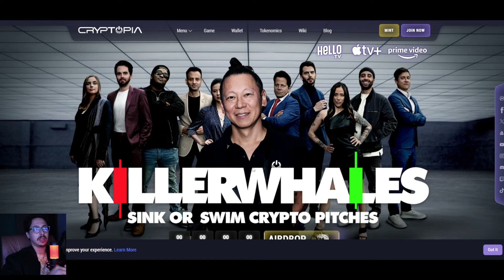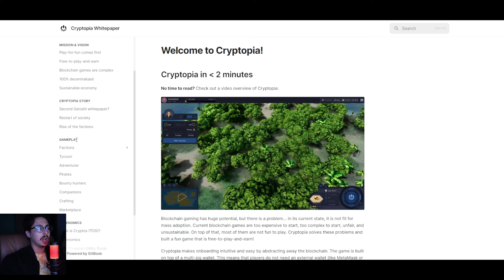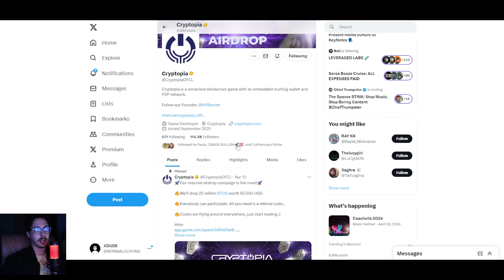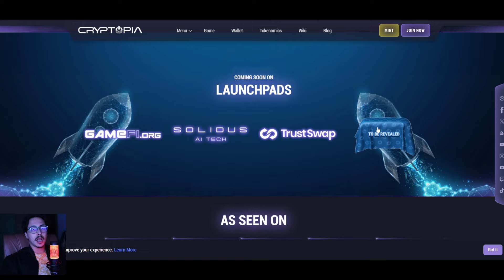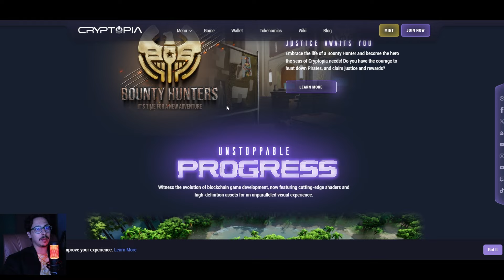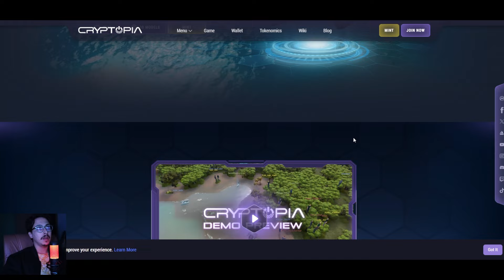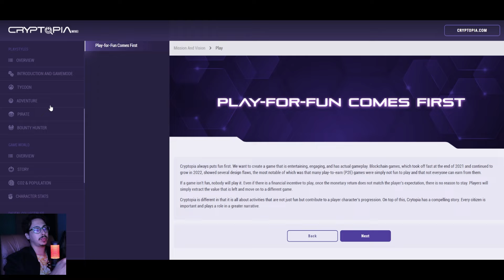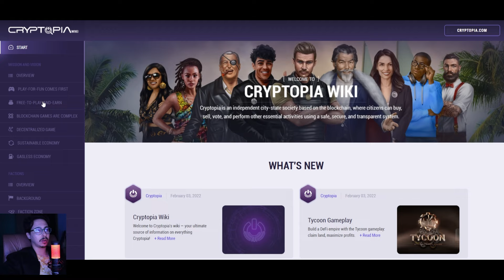CRYPTOPIA WITH A UNIQUE GAMING MODEL AND A WINNER ECOSYSTEM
Note: the content of this video is not financial advice, I just help you guys understand some cool projects and hidden gems but I never advise you to buy or trade in any platform, always do your own research and stay SAFU.